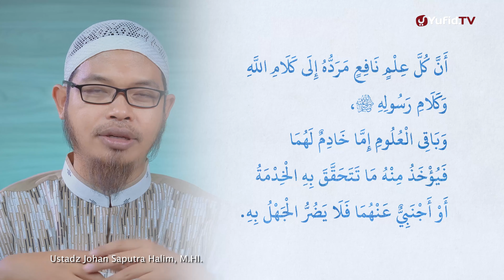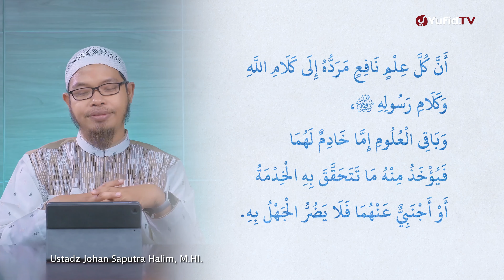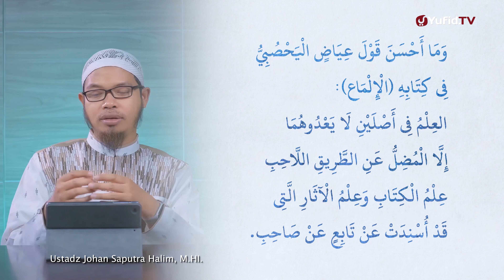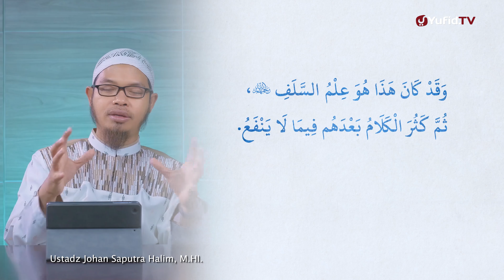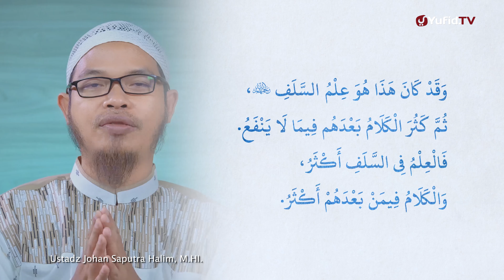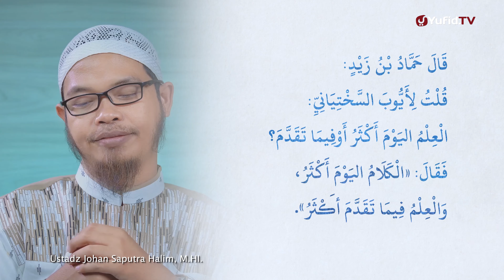Kajian Ta'shil: Kitab Khulashoh Ta'zhimul Ilmi 5 - Ustadz Johan Saputra Halim, M.H.I.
Kajian Ta'shil: Kitab Khulashoh Ta'zhimul Ilmi 5 - Ustadz Johan Saputra Halim, M.H.I. - Serial Penuntut Ilmu

Kitab khulaso ta'zhim al 'ilmi adalah sebuah kitab kecil namun syarat akan faidah dan ilmu. Kitab khulaso ta'zhim al 'ilmi ini adalah kitab yang membahas tentang ringkasan pengagungan ilmu yang ditulis oleh salah satu anggota dari Ulama kibar kerajaan Arab Saudi yaitu Syaikh Doktor Sholeh bin Abdillah bin Hamad Al Ushoimi hafizhahullah, dan beliau adalah pengajar tetap di Masjid Haram dan Masjid Nabawi. Yuk langsung saja simak intisari kitab khulaso ta'zhim al 'ilmi bagian 5 yang disampaikan oleh Ustadz Johan Saputra Halim hafizhahullah berikut.